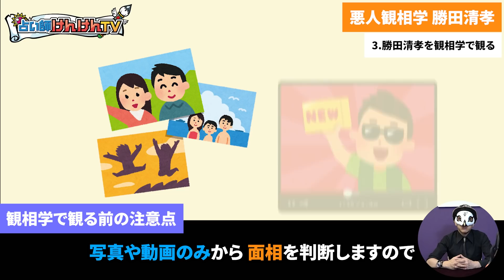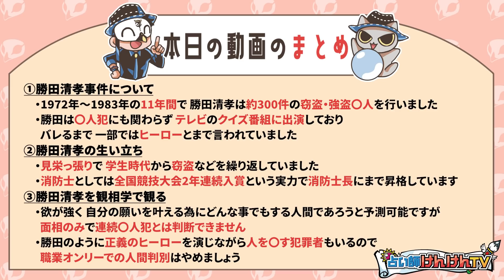勝田清孝を観相学で観る【観131】